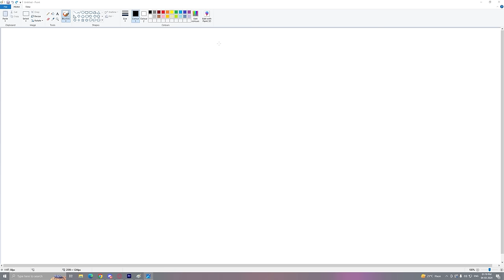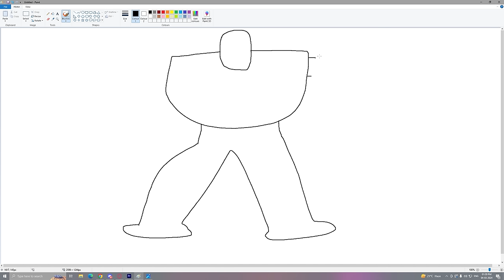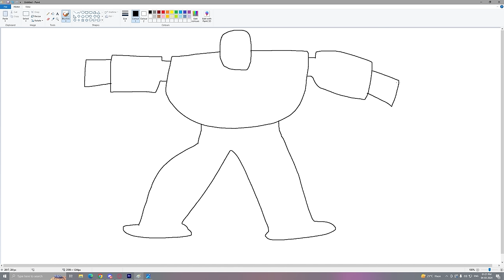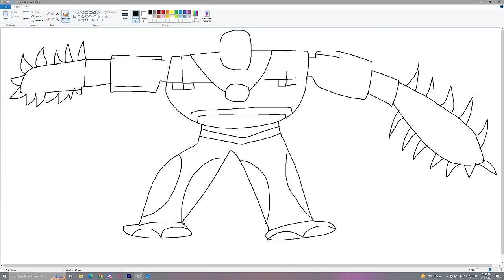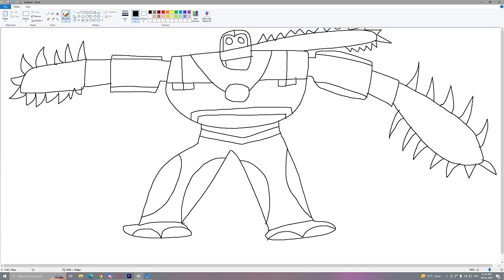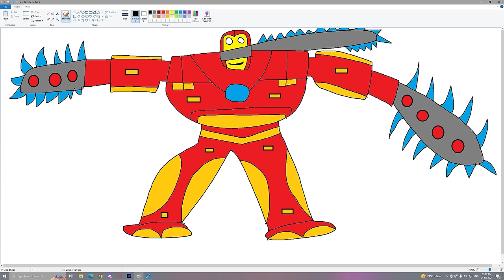Franklin Uses Magical Painting To Make SCARY HULKBUSTER In Gta V ! GTA 5 new